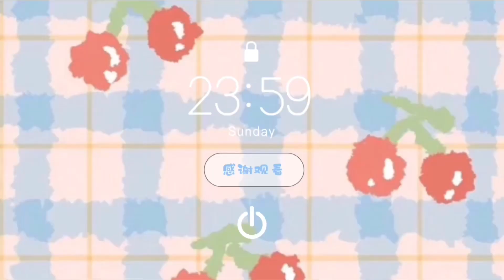🏘️ ย้อนอดีตไปชมบ้านเก่าแก่ในเซี่ยงไฮ้ พังหรือปัง ?